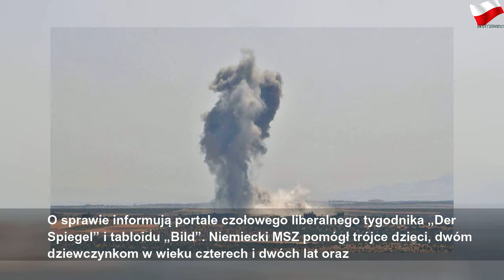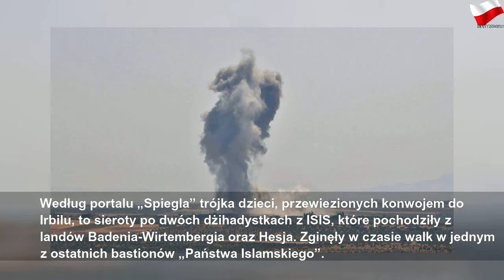Dzieci dżihadystów wracają z Syrii do Niemiec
poniedziałek, 19 sierpnia 2019
Dzieci dżihadystów wracają z Syrii do Niemiec | Gray Mr
To pierwszy taki przypadek. Dotychczas władze niemieckie pozwalały rodzinom służącym „Państwu Islamskiemu” na powrót jedynie z Iraku.